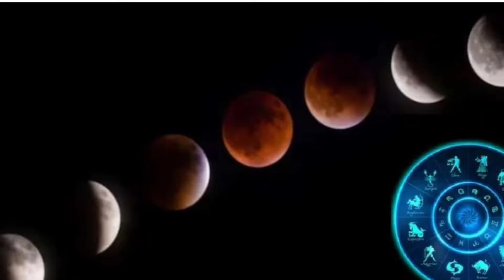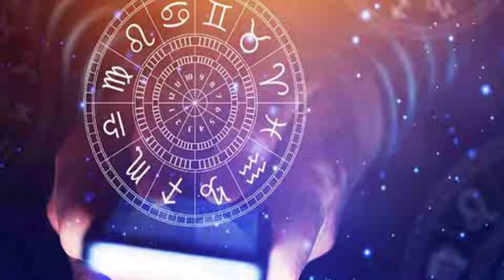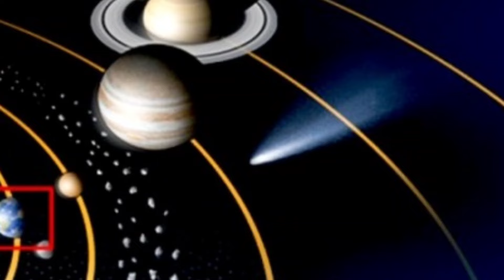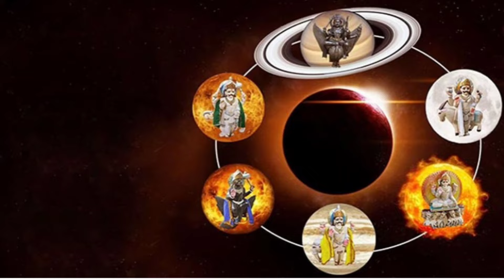இன்னும் 1நாள் தான் இருக்கு ! இந்த 4 ராசிக்கு பூத எச்சரிக்கை ! பௌர்ணமி பிறகு விபரீத நேரம்!westar